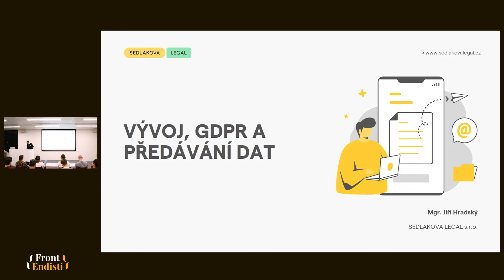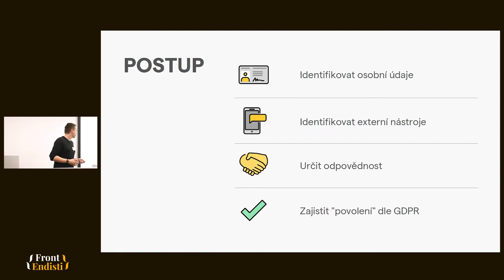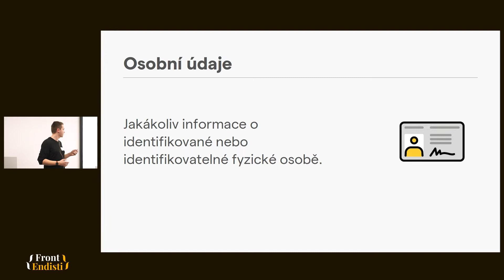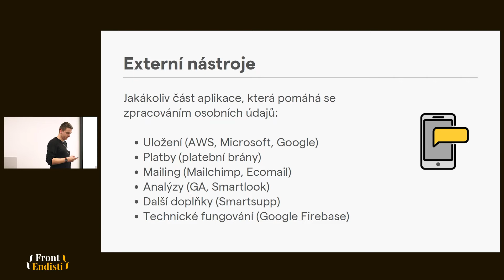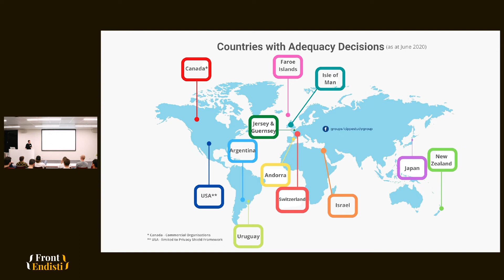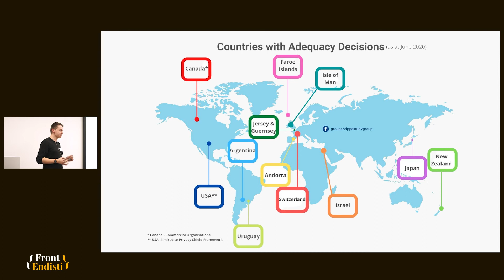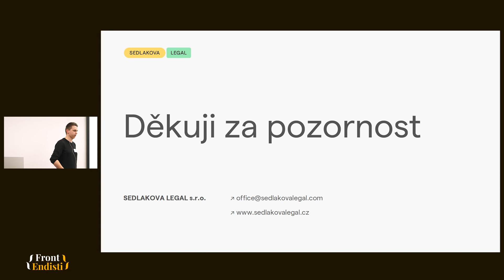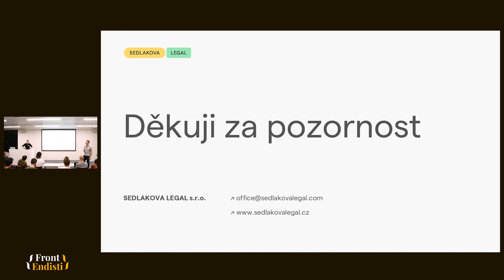Jiří Hradský - Vývoj, GDPR a posílání dat mimo EU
Při vývoji aplikace využíváte externí cloudové úložiště kam následně putují veškeré osobní údaje, které uživatel do aplikace zadá. Nebo nasadíte nástroje, které jsou provozovány společnostmi například v USA. Jak správně ošetřit takové předávání osobních údajů mimo EU? Co na to říká GDPR? Je vůbec možné využívat servery například od Amazonu? Nebo Google Analytics?